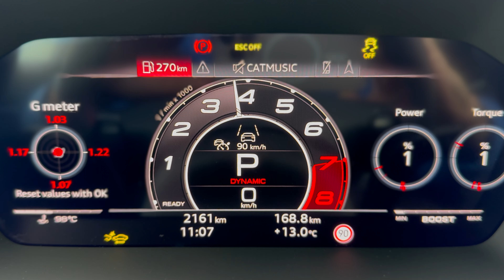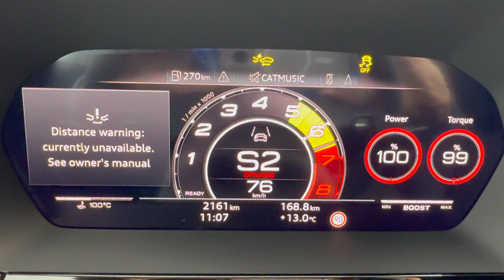FIRST DRIVE! 2025 AUDI RS3 SEDAN FACELIFT 8Y.5 - ONE OF THE BEST RS CARS EVER!! - In detail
Alright then. It’s time to show you the facelifted RS3 in a fully detailed video. Sounds, drifts, accelerations, details and beauty shots is all in here.

Also, I just want to take a moment to go deep into this. Because credit needs to go where it’s due. I spent two full days with different new RS3’s, drove surely at least 7-8 hours and 1000km altogether. I drove it hard on track as well, and I came to the conclusion: This is one of the most impressive, if not the most impressive handling Audi I have ever driven. Lapping it full throttle on the track, you immediately notice the difference from the pre-facelift. And I’ve driven probably 100 8Y pre-facelift RS3’s last 3 years. What the Audi engineers have achieved here, I take my hats off to them. And I told them. They were there at the event, and the people that have been working on the car, are people with passion and they love cars! I spend 3 hours talking with them at the dinner table, and oh my did we have good laughs.

Yes, the steering wheel and that gearshifter are still what they a disaster, and the badge situation is gonna be fixed we know that know. But I can’t think about that at this moment, where I really need to give full respect to what the engineers have achieved with being limited to the 400 horses by the board people.

What they have done with the suspension, the ECU/TCU, tyres, wheels, brakes and handling, is blowing me away.
Thank you guys. You know who you are. YOU are what Audi is to me.

Car: 2025 Audi RS3 Sedan 8Y.5 facelift
Color: Progressive red
Engine: 2.5L 5cyl Turbo - 400hp/500Nm/360lbft of torque, with the maximum power available between 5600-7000rpm
Performance: 0-100km/h: 3.38sec (tested), Top Speed: 290km/h
Thanks to: Audi, Audi Germany and my co-worker Carparazzi